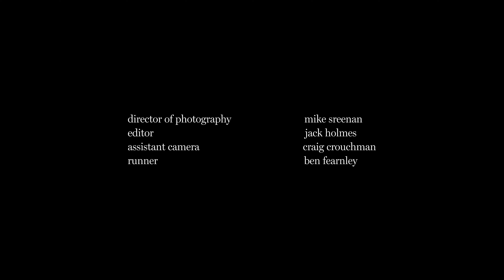Birdsong | Short Film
Birdsong is a short film about two childhood friends, George and Harvey, who decide to take a camping trip to catch up and reminisce on old times. However, their lives are changed and their friendship is challenged when they discover something that forces them to confront their worst fears.